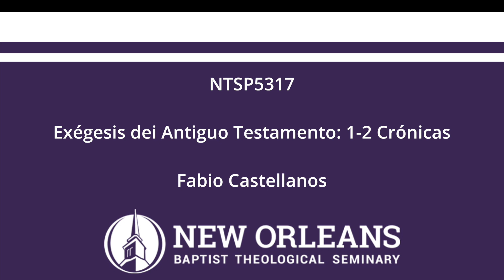NTSP5317 Unit 2